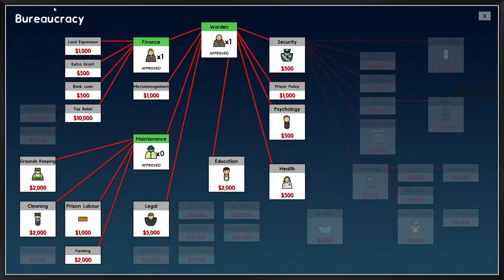Prison Architect - Episode 1 - Starting a little prison from scratch with only $50000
Prison Architect is prison design game. It came out in 2015 but has been recently updated and since Paradox Interactive joint up with the team it made a huge leap forward. It is a lot of fun. You get to build all stuff related to a prison (based on the American prison system) and also take care of the needs of inmates. You can set up all sorts of programs to help prisoners better themselves. Its really worth a try!

New video and game schedule:
Every Monday, Wednesday, and Friday a new video will come online. Below a schedule for this week which games will be shown.

Monday : Life is Feudal - Forest Village
Wednesday : Two Point Hospital
Thursday : Ostriv
Friday : Prison Architect